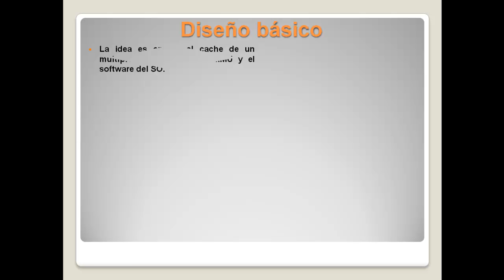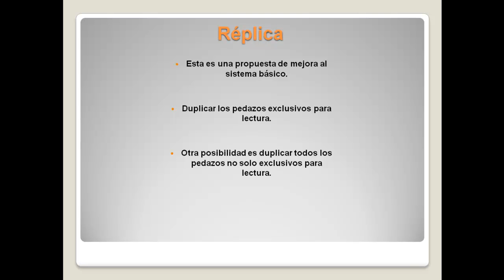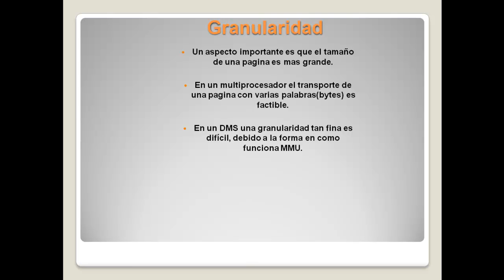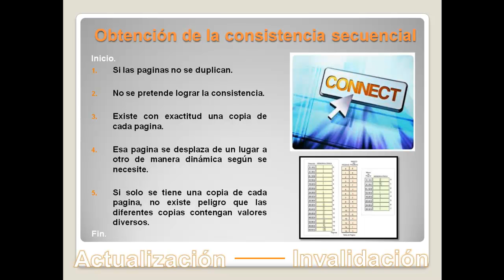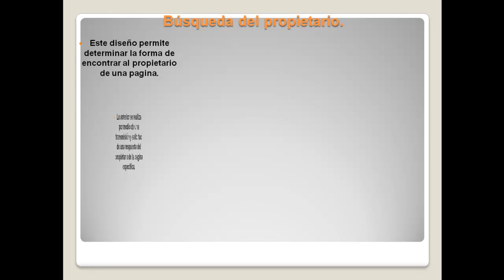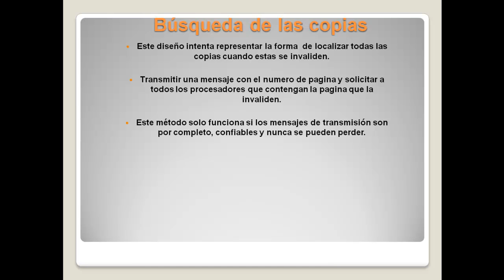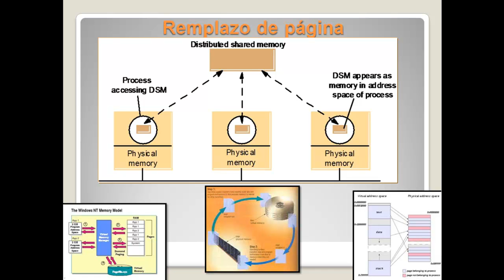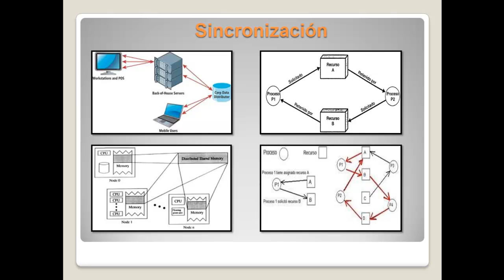Parte3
videotutorial unidad 4